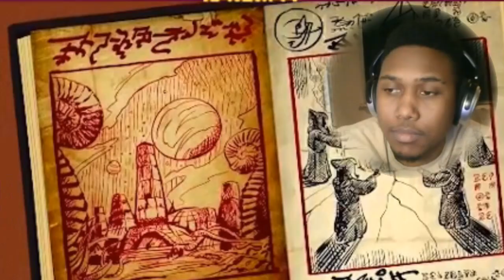THE COON VS. COON & FRIENDS - South Park Reaction (S14, E13)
southpark reaction cartoon southparkfullepisodes reaction channel south parks best moments reaction south park funniest moments